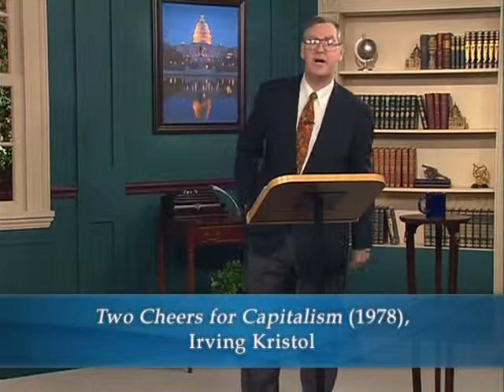27 The Neoconservatives (lecture by Patrick Allitt, PhD)